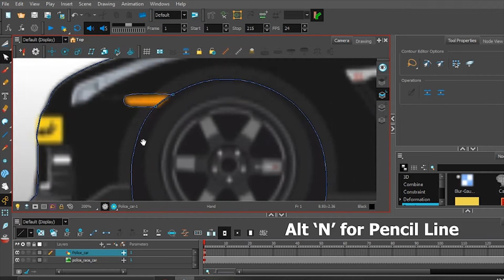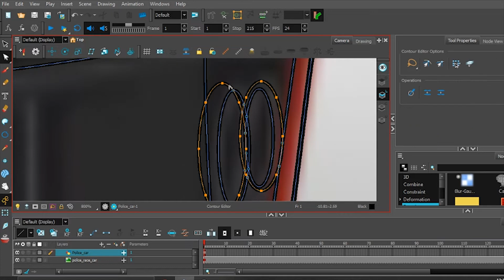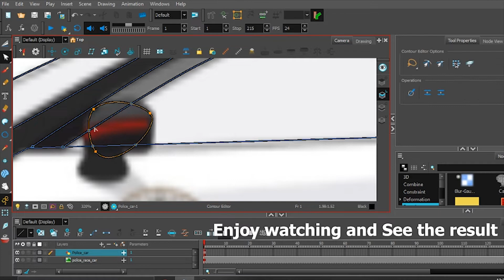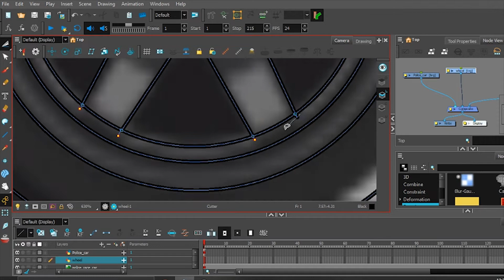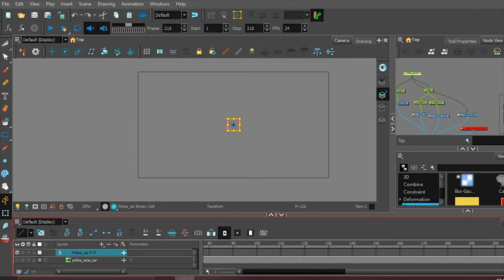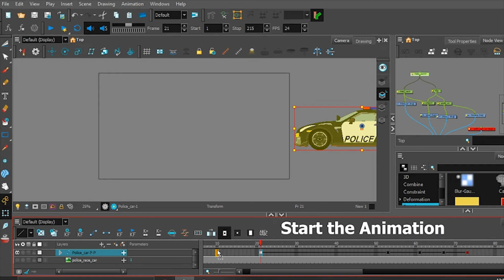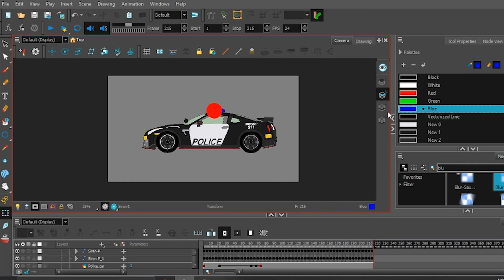Green Screen Police Car Animation - Cartoons About Cars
Police Car Animation Cartoons about Cars for kids and tutorial Animation